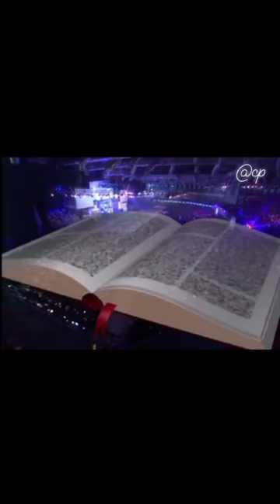YOU CAN LOSE WHAT GOD GIVES YOU BY PASTOR CHRIS OYAKHILOME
THIS IS A POWERFUL MESSAGE FOR THE SPIRITUALLY MATURED. HOW TO JUDGE A PROPHECY.